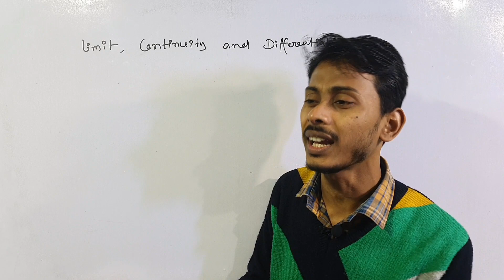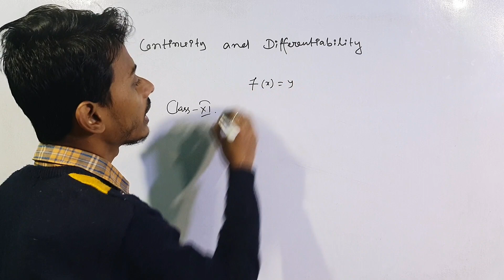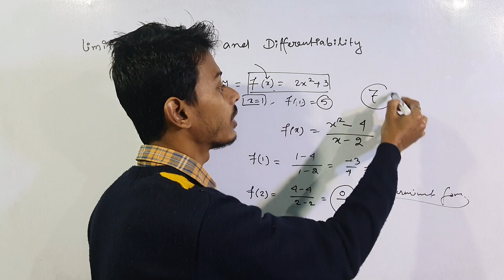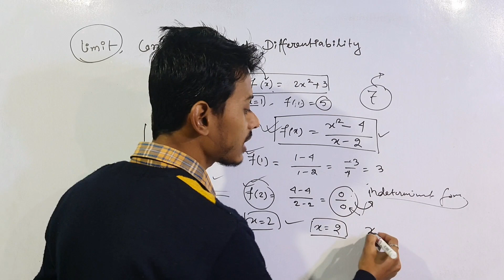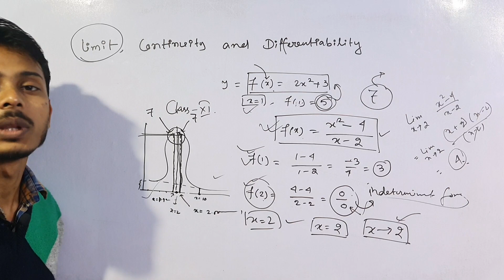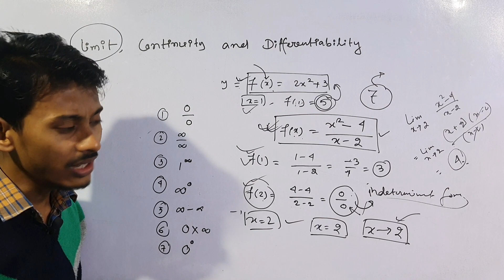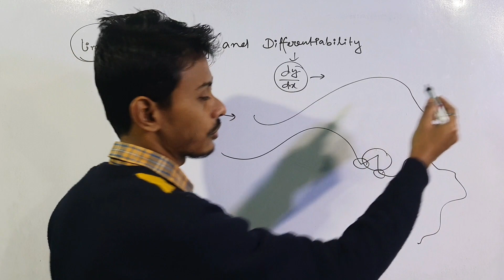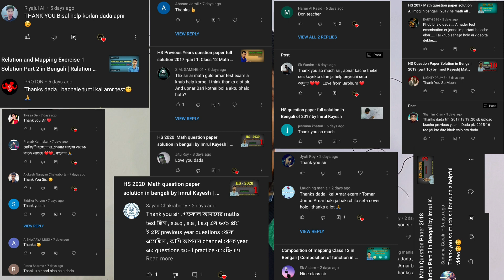Limit , Continuity , Derivative actual meaning in Bengali | Why we read calculus ?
why we study limit , continuity and differentiation in bengali
the real meaning of limit in bengali
the real meaning of continuity in bengali
the real meaning of derivative in bengali
why calculus is important